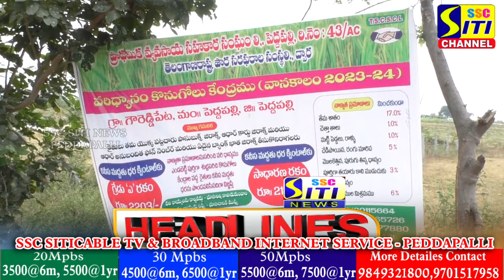SITINEWS HEADLINES II 08-11-23